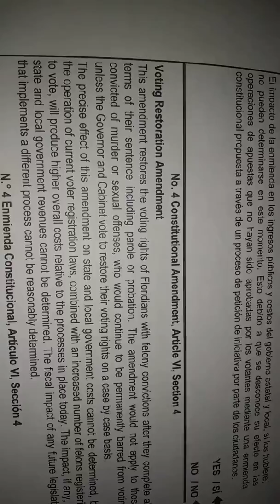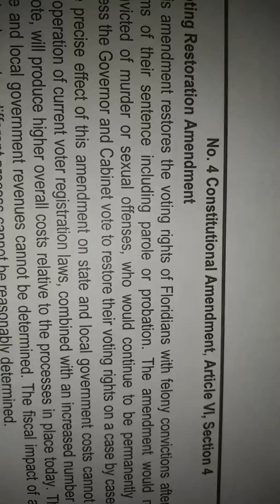VOTE YES FOR VOTING RESTORATION.(1)